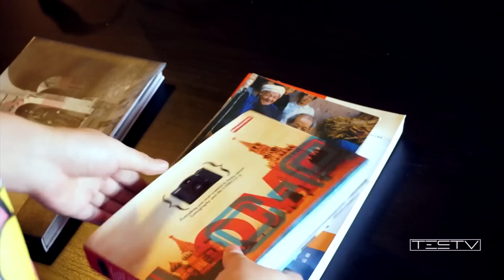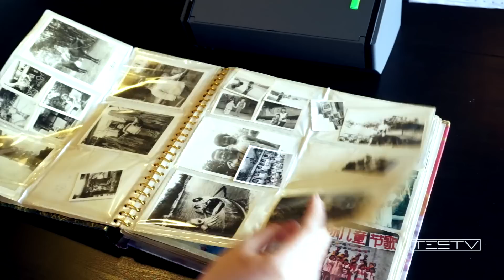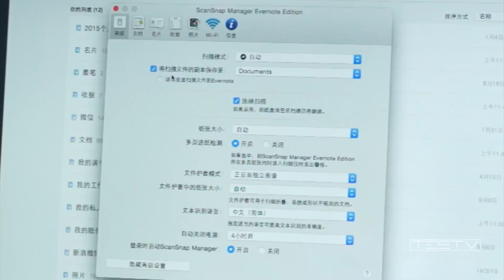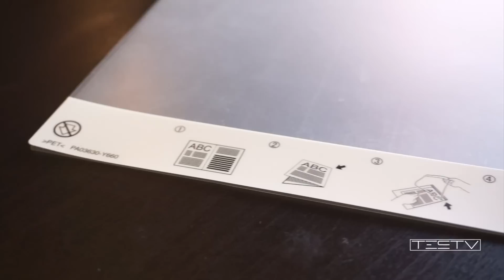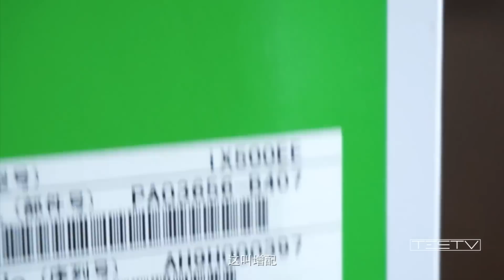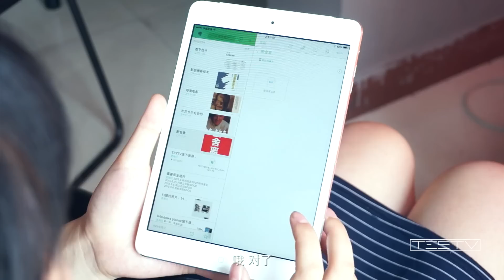《值不值得买》第19期：印象笔记Scansnap扫描仪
开学了，是时候存几本电子书在手机里了！那么如何将课本存在手机里，做到随时随地想看就看呢？